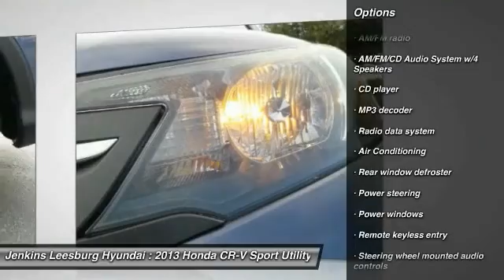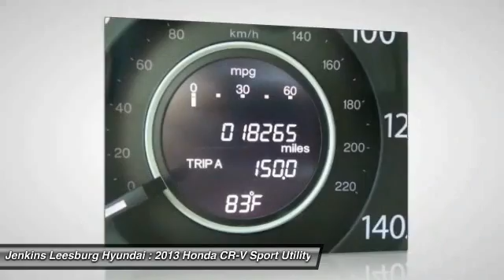2013 Honda CR-V Leesburg Florida 38L17595A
2013 Honda CR-V LX

Don't miss this 2013 Honda CR-V. It's equipped with Automatic transmission and features a Blue exterior. With 18206 miles, You'll want to take this sport utility home. Make a great choice today.